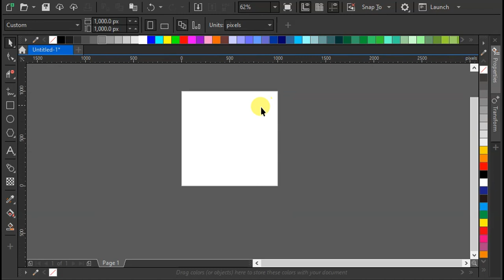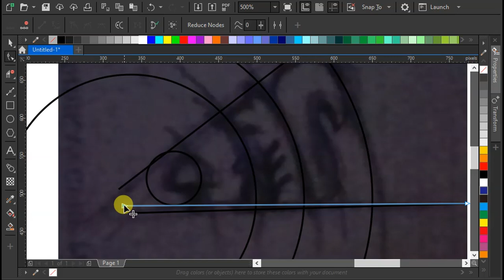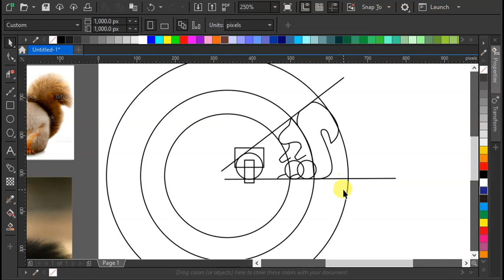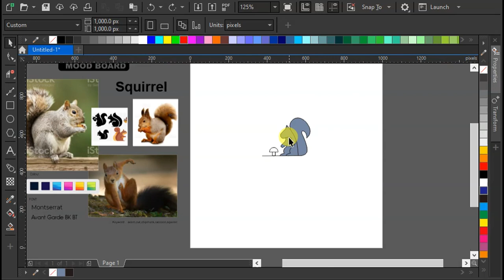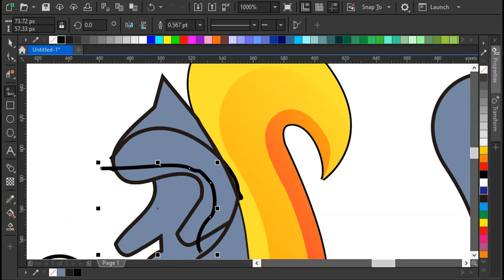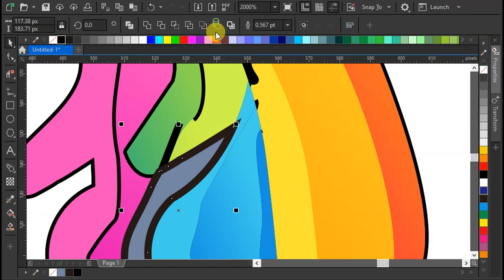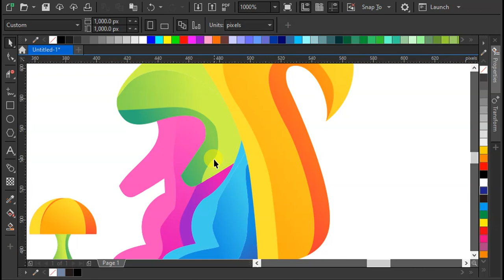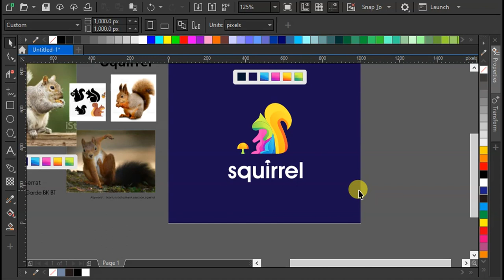The Logo Design Process From Start To Finish #1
00:00 Introduction
00:12 Start Program
00:33 Insert Moodboard
01:14 Insert Sketch
01:44 Create Vector
08:43 Coloring logos
15:14 Final Presentation

Squirrels are members of the family Sciuridae, a family that includes small or medium-sized rodents. The squirrel family includes tree squirrels, ground squirrels, and flying squirrels. What do you think?

Interested in making a logo design like this? I created a course with detailed explanation of my workflow and all the tricks.